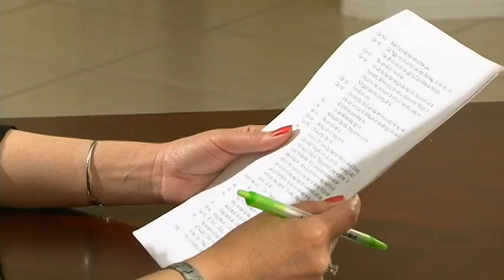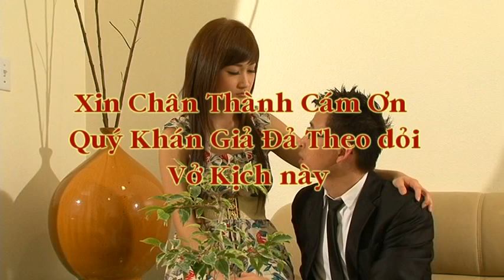110227 me toi va vo toi 25 min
me toi va vo toi